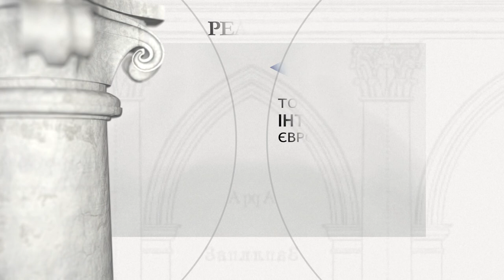Чернелиця - кляштор домініканів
Чернелиця (Івано-Франківська область) - кляштор домініканів

Засновник: князь, Брацлавський та Волинський воєвода Міхал Єжи Чарторийський

Домініканський монастир у Чернелиці був фінансований в 1661 році Міхалом Єжи та Еуфрозином Чарториськими, воєводами брацлавськими. Костел був зведений в 1669 році. Храм було прикрашено образом Божої Матері Ченстоховської, написаним на дерев'яній дошці. Монастир був ліквідований імператором Йосипом ІІ, а костел з кінця 18 століття діяв як парафія. Освячення храму відбулося в 1833 році. У 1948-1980 роках постдомініканський костел був складом. У 2007 році храм згорів. Тепер він покинутий і руйнується.